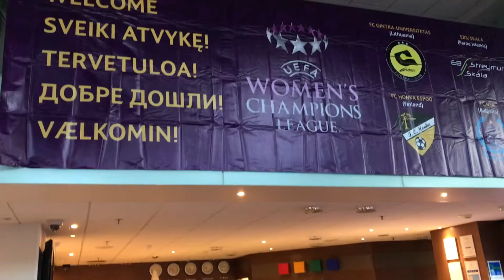UWCL - FC Honka - Matkustuspäivä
Matkapäiväkirjaa UWCL 2018

Video: ©KunnonPalvelua-LP